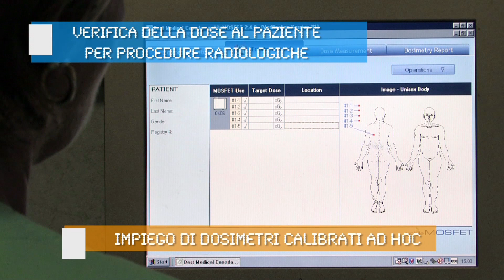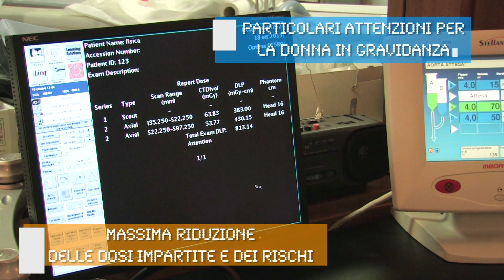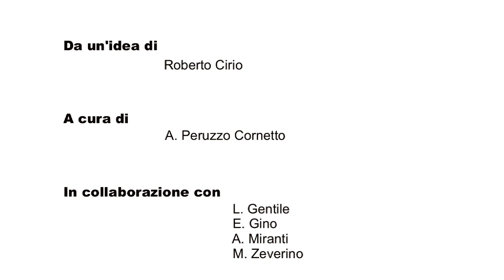Il Fisico Medico in Radiologia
Fisico medico radiologia dosimetria calibrazione fantocci strumentazione assicurazione di qualità dose paziente procedure ottimizzazione immagine valutazione rischi donna gravidanza